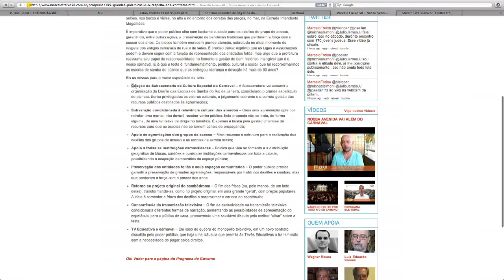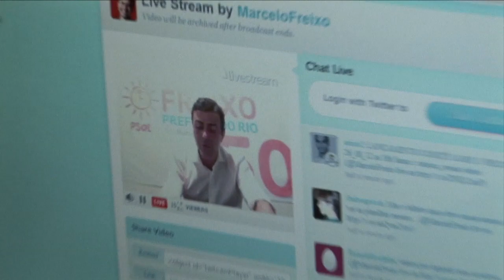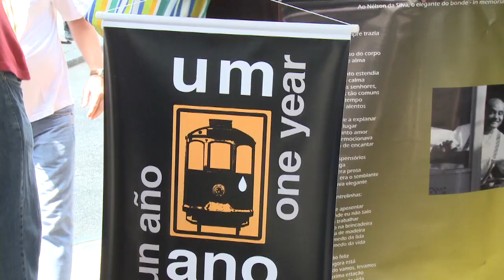Dia a dia da campanha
Veja mais um resumo semanal da jornada de Marcelo Freixo rumo à prefeitura do Rio.